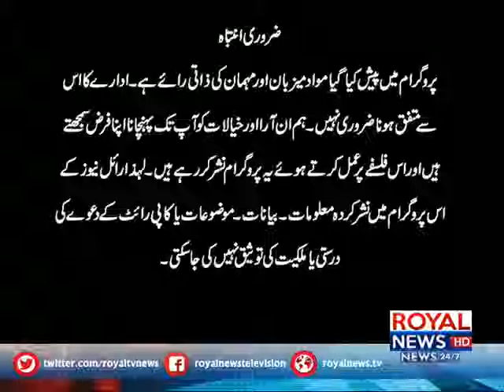Cross View 26 November 2018 Part 1